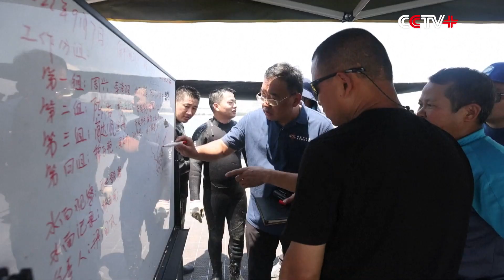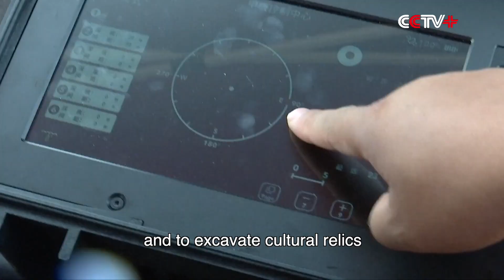Cultural Relics to Be Excavated from Shipwreck After Tide Disrupts Original Plan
The excavation of cultural relics found in a shipwreck off the coast in east China's Fujian Province will kick off lately, after the ferocious wind and waves caused by the astronomical tide have caused troubles to the archaeological team a few days ago.